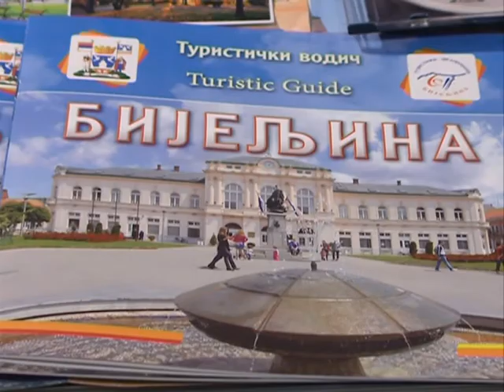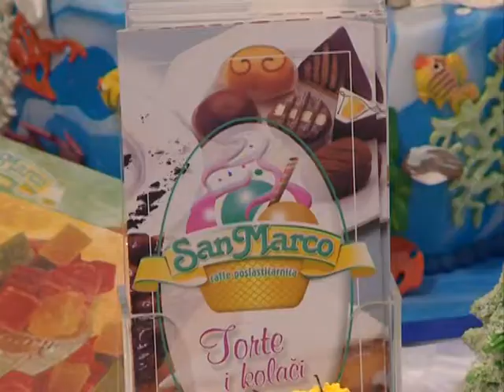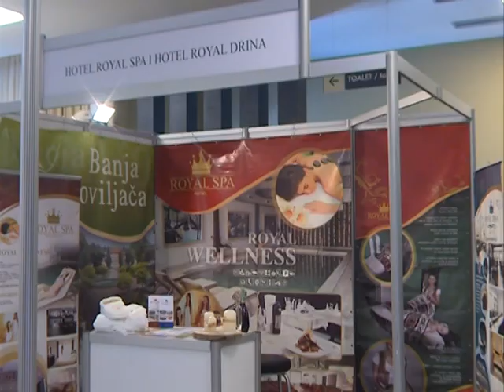POCINJE SAJAM TURIZMA 10.05.2017.